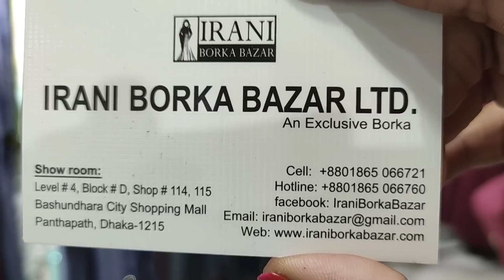ইরানি বোরখা বাজার এর বোরখা কালেকশন 😍Irani Borkha Bazar Borkha Price And Details😍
মেগা অফার 🤩৮০০ টাকায় কিনুন লেজার কাট 2 পিস😱Buy Pakistani Laser Cut 2- piece😍

আপনার Shop এর ভিডিও এর জন্য Massage করুন.. আমার Facebook page এ লিংক👇☺

Click Here
কম দামে সেলুলাইট China Shoe কিনুন👢👡Buy Selulight China Shoe In Bd ☺

Jumpsuits কিনুন কম দামে 💃Buy Best Quality Jumpsuits At Low Price In Bd💃

গাউসিয়া মার্কেট এর ব্রেসলাইট কিনুন😱/চমৎকার ডিজাইনের ব্রাসলাইট🥰🥰

পূজায় কিনুন গর্জিয়াস পার্টি পার্স👝/Buy Party Purse For Puja 😍

মাথা নষ্ট অফার 🥰৬০০ টাকায় রেডিমেড থ্রি পিস 😱/যে কোন সাইজ এর /Buy Readymade 3-piece In Wholesale Sh

Exclusive White Tops Collection 😍Buy White Tops In Bd🥰🥰

১০০০ টাকায় অনলাইনের জনপ্রিয় 4 পিস কালেকশন 😍😍/Buy Net 4 piece In Bd

বিভিন্ন ধরনের মেকাপ ব্রাশ সেট কালেকশন 💁Buy Make Up Brushes In Bd 😍